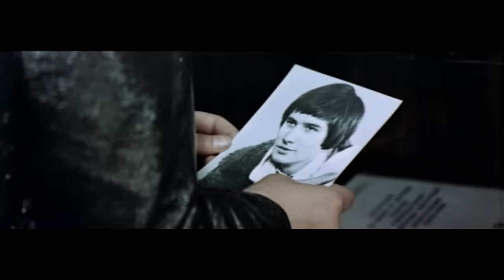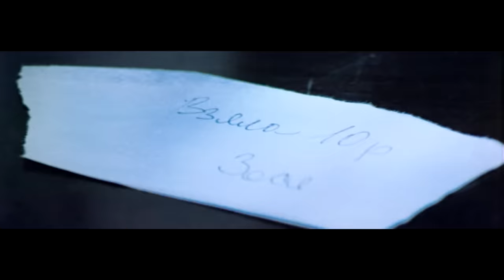Школьный вальс (1977)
-- Перед выпускными экзамена Зося и Гоша сближаются и строят планы на совместную жизнь после окончания школы. Но у одноклассницы Дины и её мамы есть свои планы на Гошу и сразу после выпускного вечера ребята ссорятся. Гоша женится на Дине, а Зося решает рожать ребёнка. Не все благополучно и в семье Зоси… Похоже, Зосины родители решила развестись. Зося принимает решение уйти из дома и начать самостоятельную жизнь. Она устраивается работать на стройку, живёт в общежитии, и только после продолжительных уговоров родителей и после рождения ребёнка возвращается домой.
На первой встрече выпускников Зося встречает Гошу, Дину и всем своих остальных одноклассников. И тут становится понятно, кто на самом деле оказался самым счастливым в этой истории…

Режиссер: Павел Любимов
Сценарист: Анна Родионова
Оператор: Пётр Катаев
Композитор: Владимир Шаинский
Художник: Семен Веледницкий
Актеры: Елена Цыплакова, Сергей Насибов, Евгения Симонова, Наталья Вилькина, Юрий Соломин, Нина Меньшикова, Елена Фетисенко, Виктор Камаев, Лидия Матасова, Ромуальдас Викшрайтис, Антонина Дмитриева, Виктор Проскурин, Вера Благовидова, Тигран Давыдов, Сергей Бачурский, Екатерина Дурова, Е. Лазарева, Владимир Сальников (II), Владимир Дьячков, Наталья Хорохорина, Анна Родионова.
Жанр: драма, мелодрама, молодежный фильм
Страна: СССР
Производство: Киностудия им. М.Горького
Год: 1977